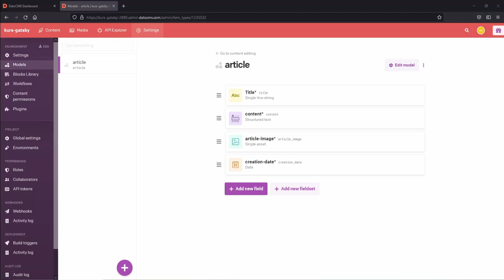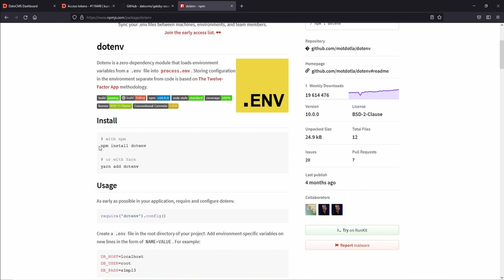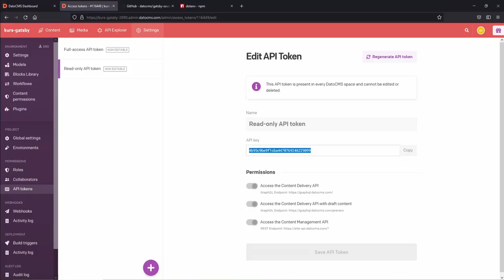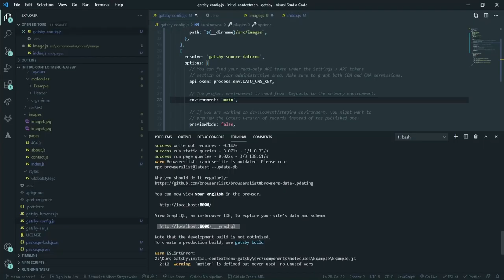DatoCMS - Kurs GatsbyJS #54